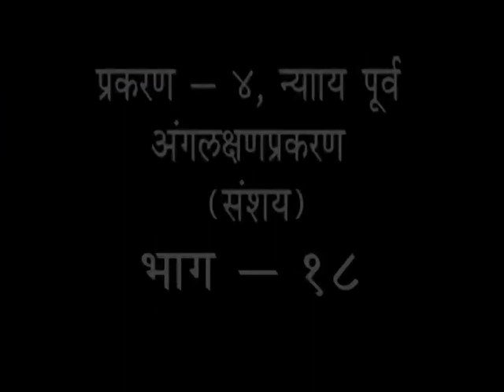न्याय दर्शन (भाग -18) आचार्य प्रीतम जी || वैदिक चैनल || Vedic Channel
न्याय दर्शन (भाग -18) आचार्य प्रीतम जी || वै ऋषि ज्ञान परम्परा वेद, उपनिषद, दर्शन, गीता, रामायण, महाभारत आदि  ग्रंथों के गहन ज्ञान का भारत का एकमात्र आध्यात्मिक चैनल " वैदिक "  प्रमुख DTH Platform एवं  cable Network  पर उपलब्ध है |